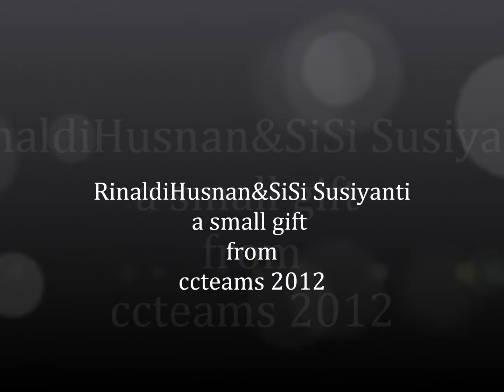2012RinaldiHusnanSiSi Susiyanti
2012RinaldiHusnanSiSi Susiyanti